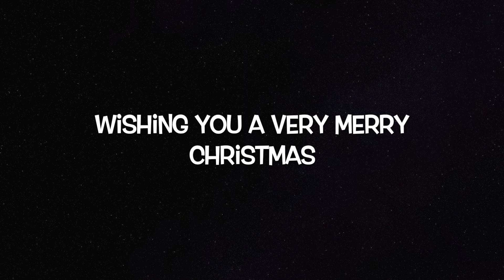X'Mas Performance 2018